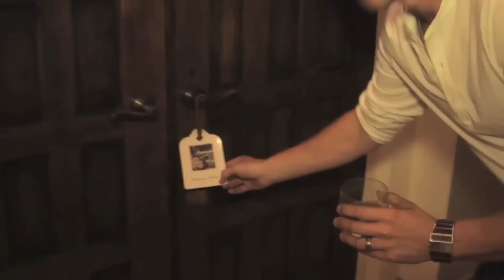HookerFax - Behind the Scenes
Behind the scenes of HookerFax.

Cheers!
Scotch Tape Productions